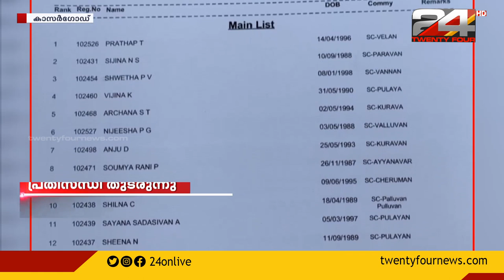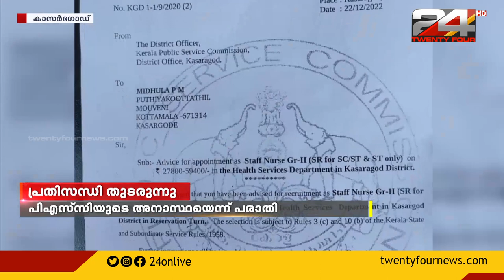നിയമന ശുപാർശ ലഭിച്ചിട്ടും PSCയുടെ അനാസ്ഥ മൂലം ജോലിയിൽ പ്രവേശിക്കാനാവാതെ ഉദ്യോഗാർത്ഥികൾ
നിയമന ശുപാർശ ലഭിച്ചിട്ടും പി എസ് സി യുടെ അനാസ്ഥ മൂലം ജോലിയിൽ പ്രവേശിക്കാനാവാതെ കാസർഗോട്ടെ പട്ടികവർഗ വിഭാഗത്തിൽപ്പെട്ട ഉദ്യോഗാർത്ഥികൾ